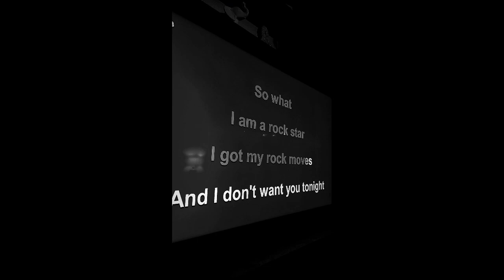Loren Gray Instagram Stories 8 May 2022